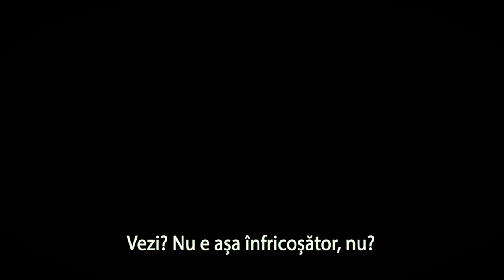Baubaul (The Boogeyman) - Trailer D - Lullaby Light - subtitrat - 2023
Premiera în România: 2 IUNIE 2023

Regia: Rob Savage

Scenariul: Scott Beck, Bryan Woods, Mark Heyman, Scott Beck, Bryan Woods, Stephen King

Producători: Scott Beck, Dan Cohen, Ryan H. Cunningham, Adam Kolbrenner, Dan Levine, Shawn Levy, Robyn Meisinger, Emily Morris, John H. Starke, Bryan Woods

Staruri: Chris Messina, Sophie Thatcher, David Dastmalchian, Marin Ireland, Vivien Lyra Blair

O producție: 20th Century Studios, 21 Laps Entertainment, NeoReel, Twentieth Century Fox

Distribuție:
Chris Messina
Sophie Thatcher
David Dastmalchian
Marin Ireland
Vivien Lyra Blair
Lacey Dover
Maddie Nichols
LisaGay Hamilton
Madison Hu
Adams Bellouis
Daniel Hagen
Victoria Harris
Beau Hart
Mabel Tyler
Han Soto
Elton LeBlanc
Rose Bianca Grue
Devyn Sandidge
Curtis Johnson
Maisie Bogert
Ellie Bogert
Leeann Ross
Dane Bourgeois
Mary Naquin